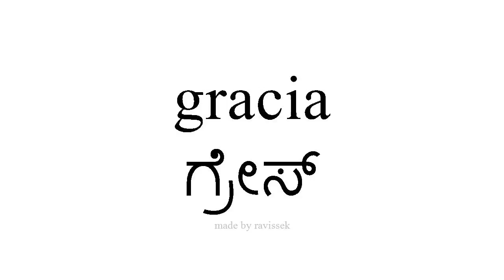ಸ್ಪ್ಯಾನಿಷ್ ತಿಳಿಯಿರಿ ಗ್ರೇಸ್